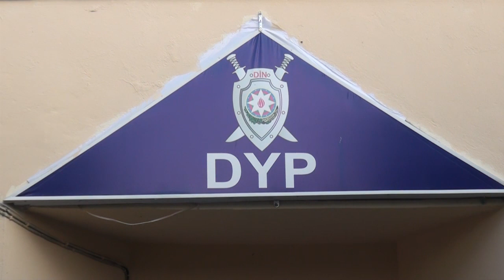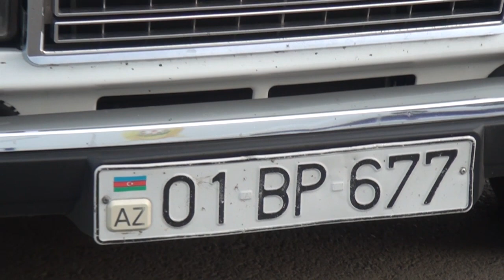Salyanda avtoxuliqanlar tutuldu